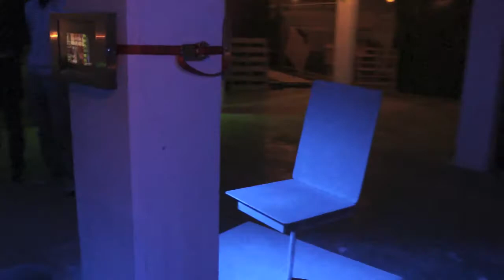Remediating Media, The Mentalist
Final installation for the Remediating Media module (Industrial Design, TU/e) in december 2011. Connected chairs allowing visitors to (unknowingly) manipulate each other.

Made by: Hugo Christiaan, Jelle Dekker, Frits Stam, Don Willems
Special thanks to: Sam Nemeth and De Fabriek Eindhoven